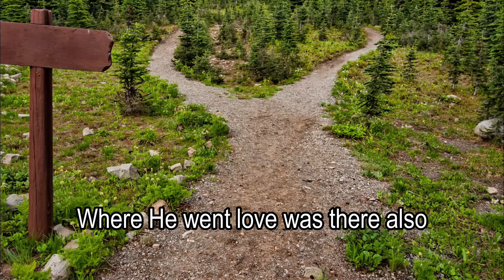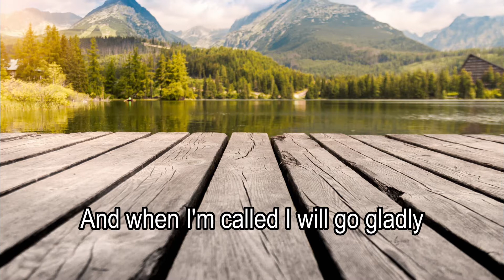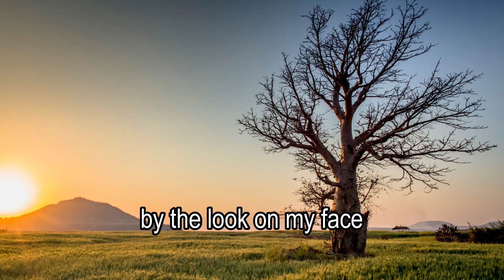Special Delivery - Piano Accompaniment | Minus One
As popularized by Evie Tornquist Karlsson
Piano cover by Cyrus Bermejo

Piano accompaniment